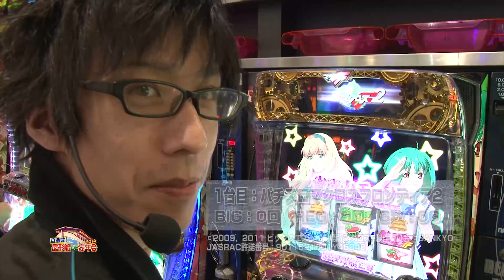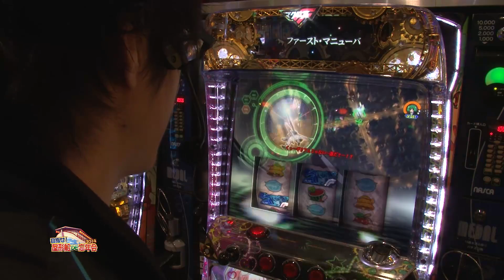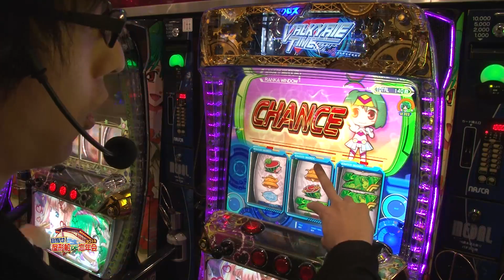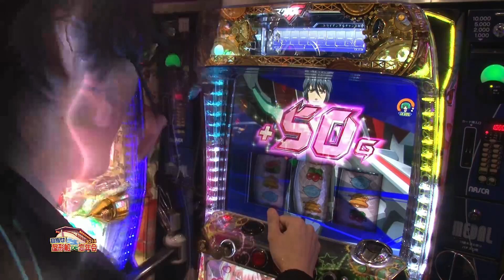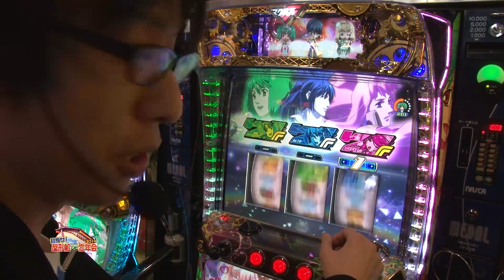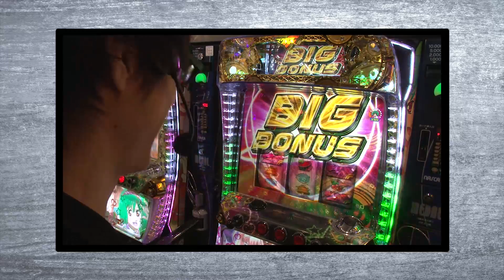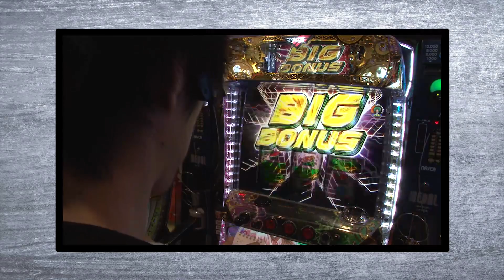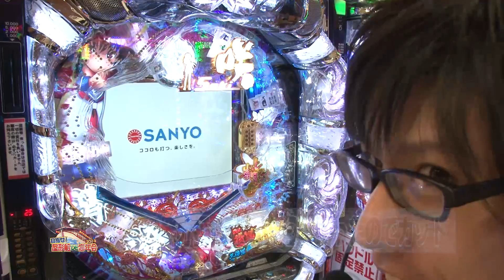【P-martTV】目指せ！屋形船DE忘年会2014 #003（出演：ポン＠渚）【パチンコ・パチスロ動画】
★実戦機種：パチスロ マクロスフロンティア2
毎年恒例の名物企画！
P-martTV出演者・スタッフがリレー形式の実戦し、
最終的に屋形船で忘年会を行う事を目指す番組です。

屋形船DE忘年会２０１４実戦ルール
・実戦時間は自由
・ホール・施設のルールに従って実戦をする。
・目標獲得枚数は２０､０００枚
・目標に到達したら会社からメンバー全員に、
屋形船で行われる忘年会に招待されます。

今回の撮影協力店舗は、千葉県柏市にあります
『ヒノマル新柏店』さんです！

出演：ポン@渚　撮影協力店舗：ヒノマル新柏店
実戦機種：
《パチスロ マクロスフロンティア2》
（c） 2009, 2011 ビックウエスト／劇場版マクロスF製作委員会